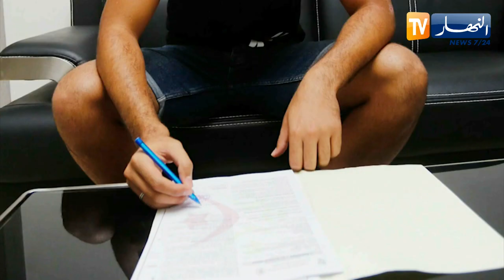شباب بلوزداد يرسم تعاقده مع الثنائي "إدريس سعدي" و"قندوز" بعقد يمتد لـ 2024